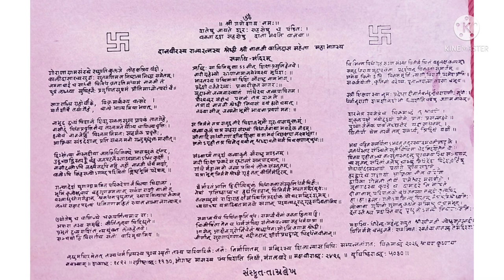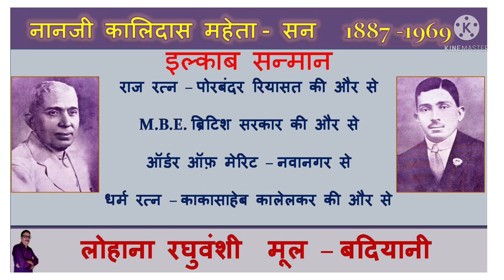મહાન ઉદ્યોગપતિ નાનજી કાલિદાસ મહેતા - ડો. પ્રદ્યુમ્ન ખાચર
Great  industrialist Nanji Kalidas Mehta -Dr.Praduman Khachar